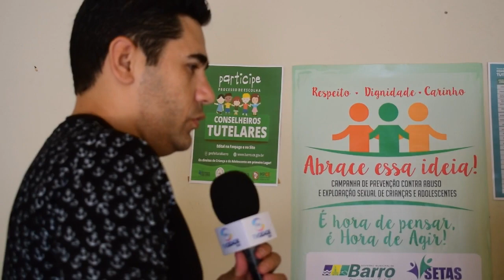TV CIDADE WEB Eleições 2019 - Conselho Tutelar Barro - CE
TV CIDADE WEB COBRINDO AS ELEIÇÕES 2019 PARA CONSELHO TUTELAR EM BARRO - CE.